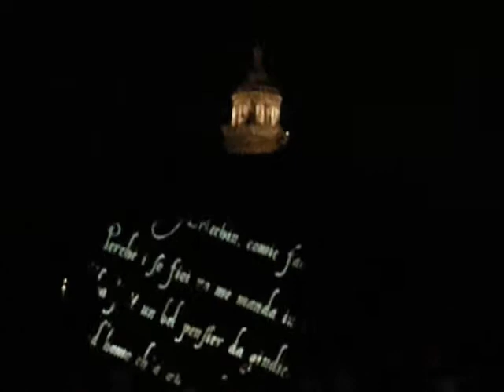mantova Teatro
Chiusura della IV edizione del FESTIVAL EUROPEO DEL TEATRO DI SCENA E URBANO  al Castello di San Giorgio di Mantova il 28 giugno 2009